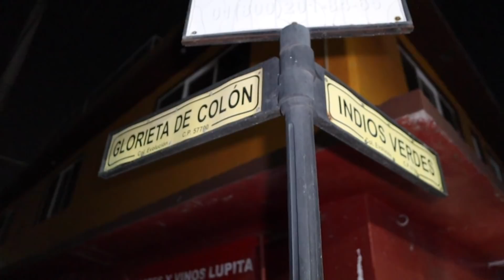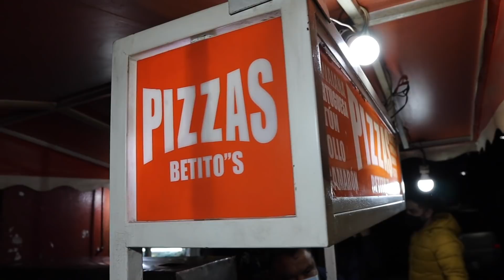INVITE A UN SUSCRIPTOR a comer PIZZAS DE SUADERO y CREPAS GIGANTES en Neza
Productos Oficiales de Yo soy Migue y La Ruta de la Garnacha